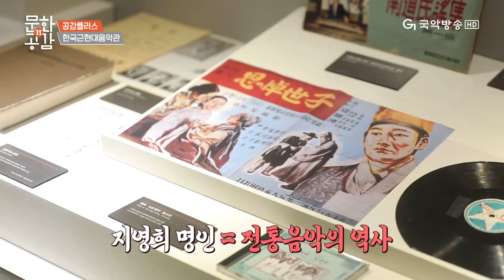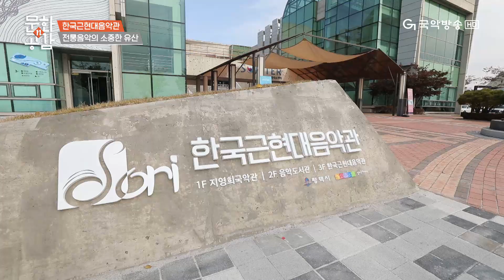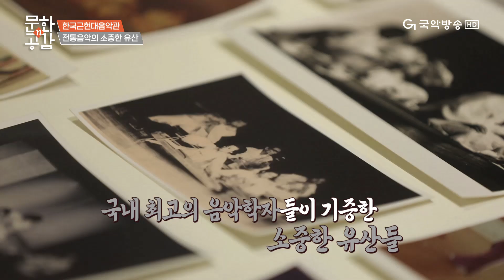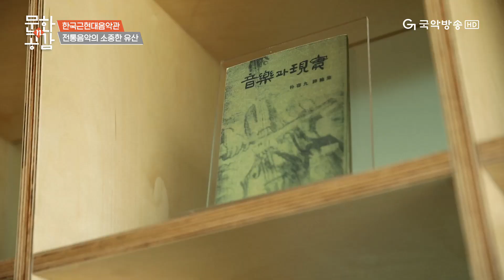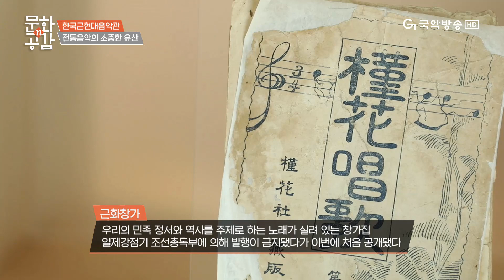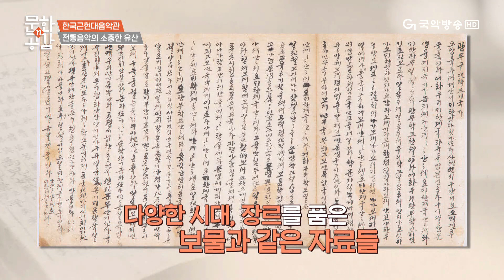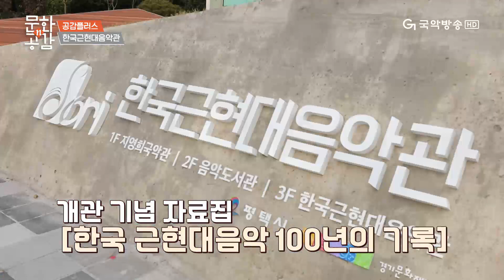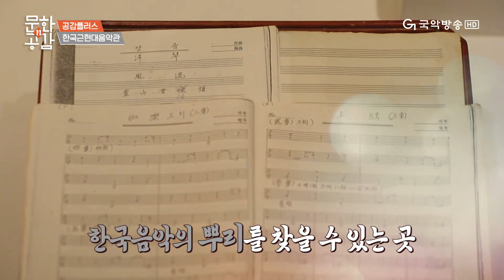[문화n공감] - 한국근현대음악관 개관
평택의 기름진 평야에서 불려지던 아름다운 소리와, 그 소리를 지키고 이어가는 곳 평택의 자랑인 평택농악에서부터 감미로운 서양음악까지다양한 문화예술을 즐길 수 있는 한국소리터...이곳에 특별한 공간 '한국근현대음악관'이 생겼습니다.한국근현대음악관 개관식 '문화n공감'에서 찾아갔습니다!